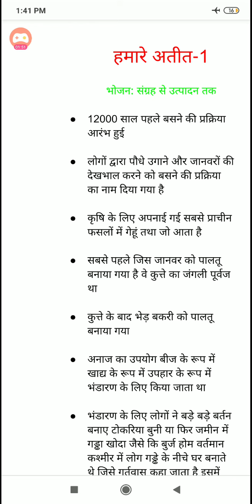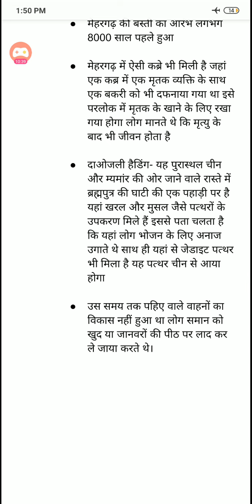NCERT history class 6 lesson 3 important for ctet, pstet, uptet, upsc etc. all competitiv exams